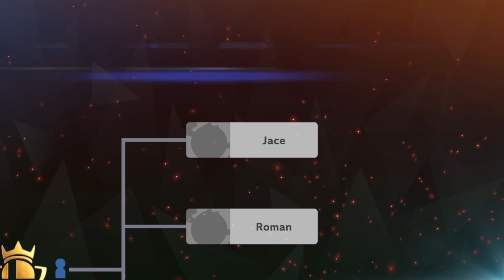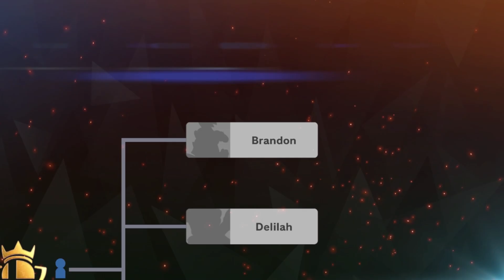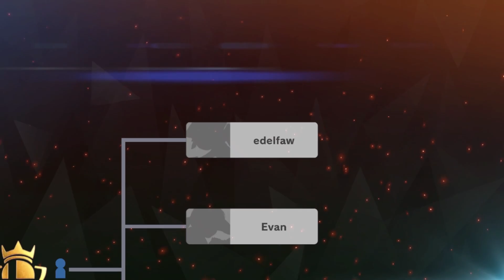Super Smash Bros. Ultimate - Online Match 70 (Mythra) - Fighters of Many Faces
SSBU Online Match 70, with Mythra Hikari. in Online Event: Fighters of Many Faces, Japanese Gameplay of Hikari match, with Custom battle entrance intro. Next Smash Bros video we dealing with online again and back with more Fighters..

Upcoming Smash Matches will have.
-Custom BGM (Of other games, then the SSBU Soundtrack)
-Accepting Requested battles/Viewers Matches
-Online Events

🔥INTRODUCTION🔥
We like to have fun around here, Welcome on LordTRex!

Hi my name is Sander, Most known as LordTRex. That makes Gaming Content related mostly on Nintendo. Passionate about Animations, and love chatting and streaming. I upload Daily or sometimes Weekly and/or Monthly. Most dedicated to the series of Super Mario.

If you really like the content here and you wanna see when something new dropped?

`VOD section`
👉sᴜʙsᴄʀɪʙᴇ👈

🟣Twitch Channels🟣

Chapters

0:00 Intro
0:42 Tournament 1
7:35 Tournament 2
11:12 Tournament 3
18:17 Tournament 4
25:20 Tournament Finals
32:25 Outro

(Rule if you are underage, ask your parents or caretaker for permission)

See you in the next Adventure that awaits us!